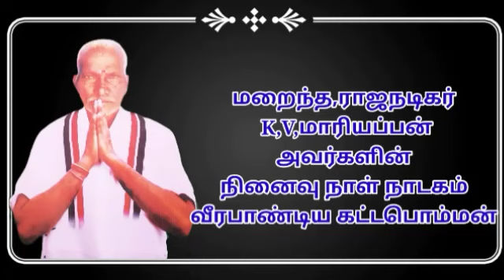ராஜநடிகர்,K,V,மாரியப்பன் நினைவு நாள் நாடகம்